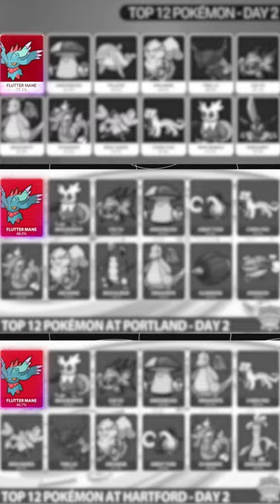Why Is Flutter Mane SO GOOD in Competitive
Are there other Pokemon you'd like me to make shorts about? Let me know!